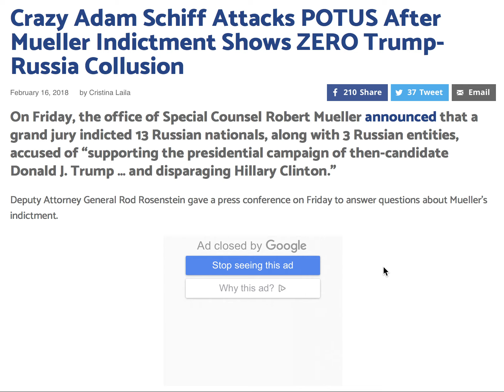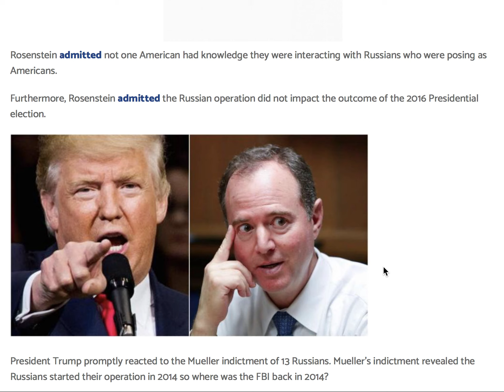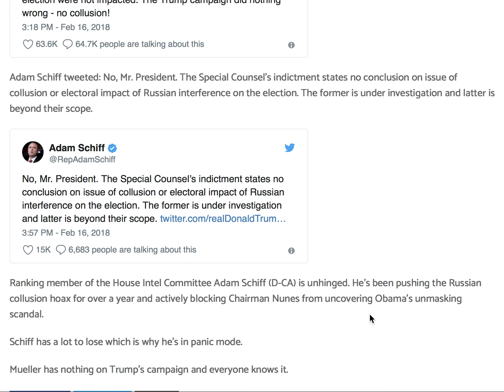CRAZY ADAM SCHIFF IN PANIC MODE AFTER MUELLER INDICTMENT SHOWS ZERO TRUMP RUSSIOA COLLUSION!